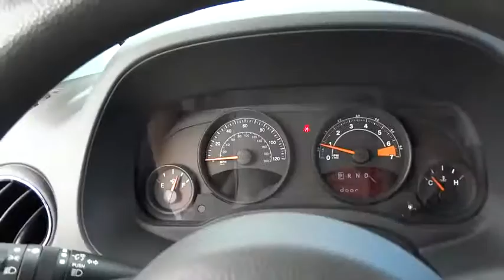2015 Jeep Compass Lansing, Calumet City, Highland, Matteson, Orland Park, IL H1010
**2015 Jeep Compass Sport** One Owner. Power Value Group (Body Color Door Handles, Body Color Liftgate Applique, Illuminated Entry, Keyless Entry, Power Heated Fold-Away Mirrors, Power Windows w/Driver One-Touch, and Speed Sensitive Power Locks).  View All Photos @ riveroakshonda.com.